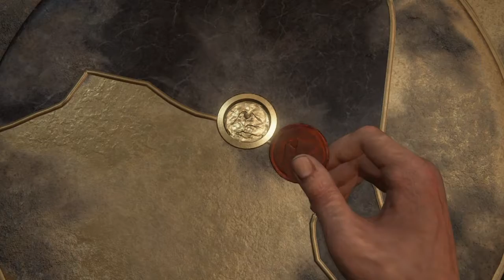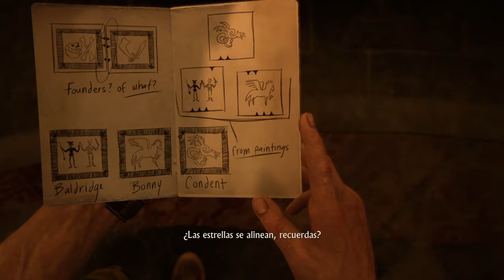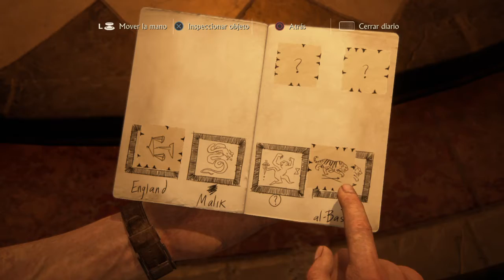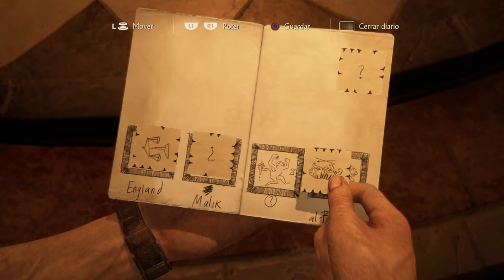Gameplay Uncharted 4 El descenlace del ladrón Capitulo 11 : Oculto a simple vista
Les comparto los momentos de cinemática y juego

🎮 0:00
🎥 3:03
🎮 3:55
🎥 23:52
🎮 27:25
🎥 37:57
🎮 38:21
🎥 40:10